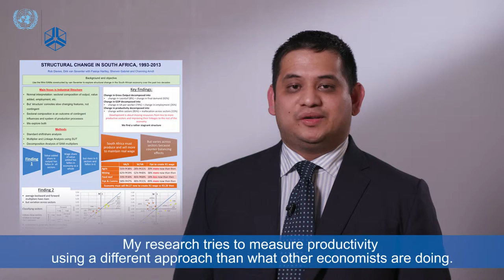Sherwin Gabriel – Productivity & Growth in South Africa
In this video, Sherwin Gabriel of the National Treasury looks at what's needed to enhance productivity growth in South Africa and enable the country to compete in the world economy.